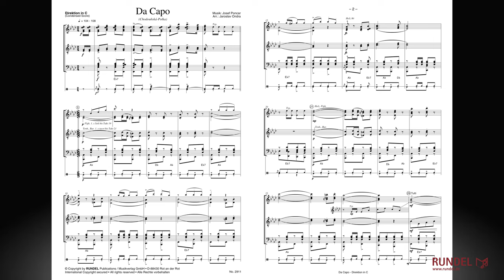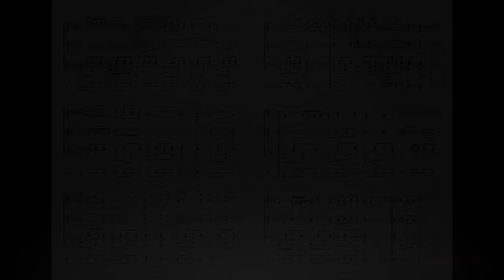Chodouňská (Da Capo-Polka) | Josef Poncar | Arrangement: Jaroslav Ondra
Josef Poncar zählt wie seine bedeutenden Zeitgenossen Jaromír Vejvoda und Karel Vacek zu den "Großen" Komponisten der böhmischen Unterhaltungsmusik. Er blieb stets seiner ländlichen Atmosphäre und Thematik treu. Eines seiner bekanntesten Werke ist die Polka "Auf der Vogelwiese". Trotz seiner Vorliebe für die Musik war Josef Poncar in seinem Hauptberuf bei der Eisenbahn beschäftigt. Viele der schönen Polka- und Walzermelodien von Josef Poncar (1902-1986) sind in Böhmen nahezu Volksgut und so bekannt und beliebt wie bei uns traditionelle Volkslieder.

„Da Capo-Polka"
Weitere Titelvarianten:
Chodouňská-Polka - Festwies-Polka - Wenn die Egerländer spielen - Ich und der Mond (Bayern)